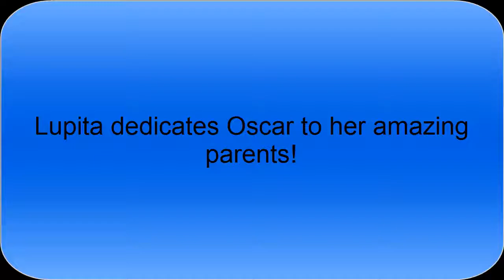Lupita Nyongo dedicates Oscar win to her amazing parents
Amondi Lupita Nyong'o is an actress and director naturalized Mexican Kenyan.